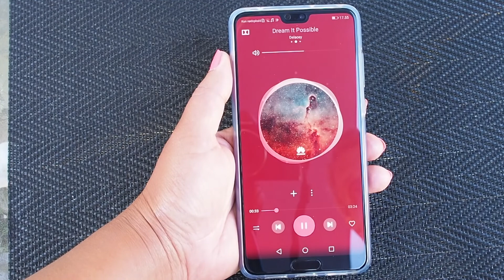Huawei P20 Pro